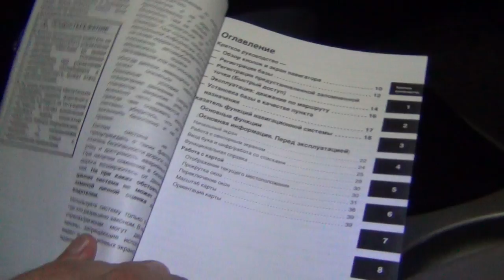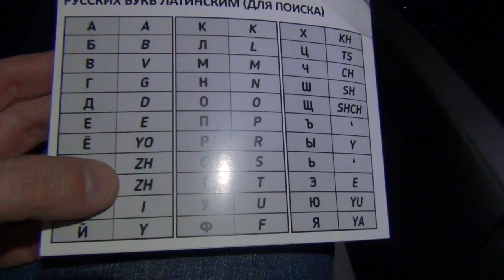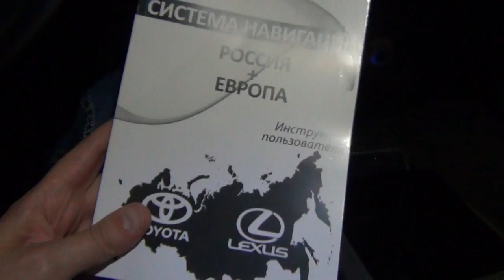Инструкция к навигации Toyota-Lexus Gen.5 2007-2009 гг выпуска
Так выглядит русскоязычная инструкция к навигации для штатных магнитол Toyota или Lexus 5-го поколения.